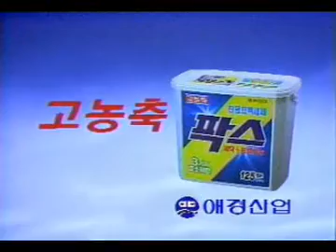[옛날TV] 최화정 애경 팍스 광고 (94년)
옛날광고